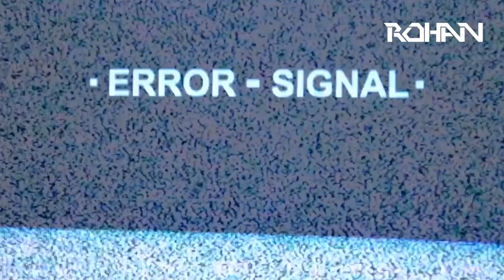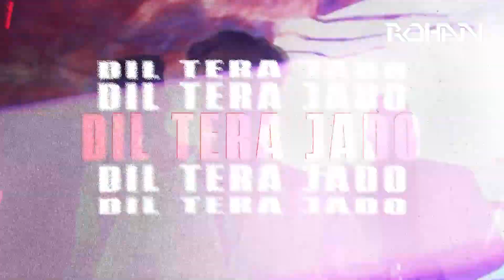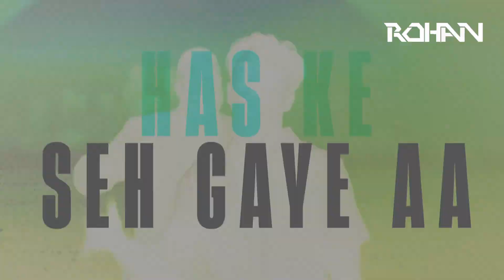Excuses (Remix) Dj Rohan | AP Dhillon | Gurinder Gill | Intense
REMIX - DJ ROHAN

VIDEO EDIT- NESTED PIXELS